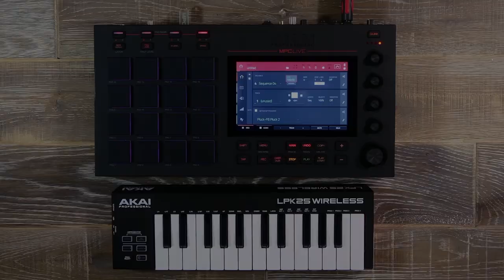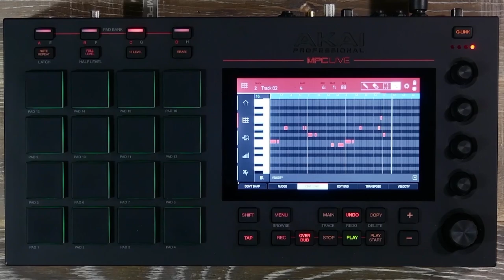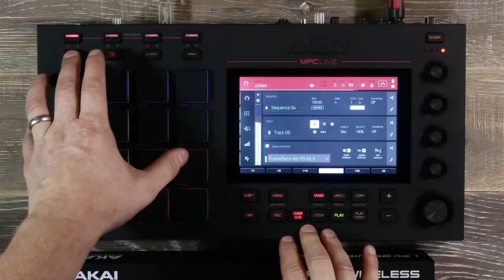Tuto n°6 sur AKAI MPC LIVE : Appairer un clavier en Bluetooth (vidéo de La Boite Noire)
Apprenez à appairer un clavier en Bluetooth sur la AKAI MPC LIVE

Les MPC de chez AKAI sont autonomes et proposent de nouvelles fonctionnalités comme le time stretching en temps réel. Découvrez tout ceci en vidéo dans cette série de tutos.

FICHE TECHNIQUE

- 2 entrées et 2 sorties Midi
- 16 Go de stockage intégré (dont plus de 10 Go de contenu sonore premium de sound designers tels que CR2, Toolroom, Loopmasters, Capsun Pro Audio et bien plus encore)
- 2 ports USB-A 3.0 pour clé USB ou contrôleurs Midi